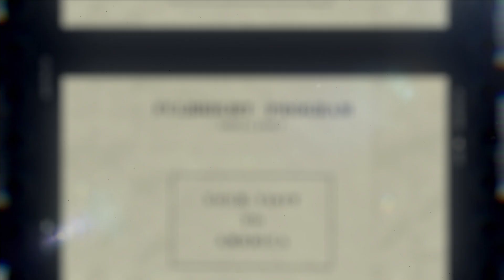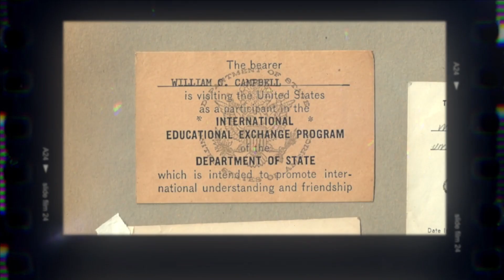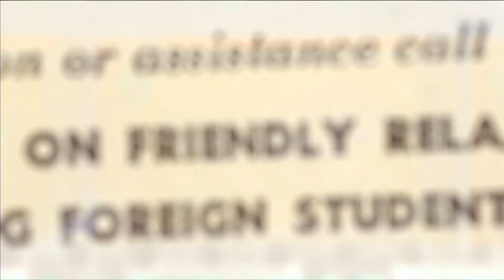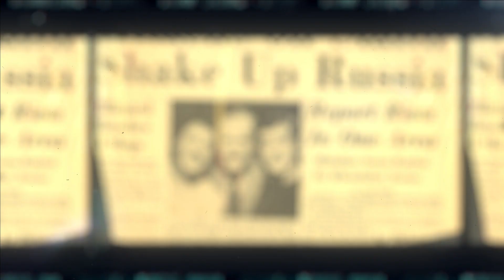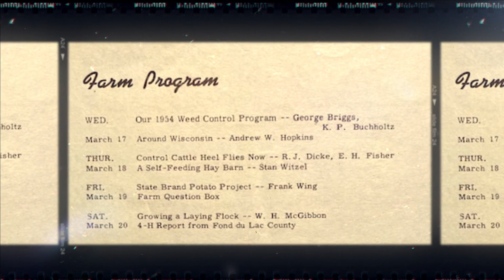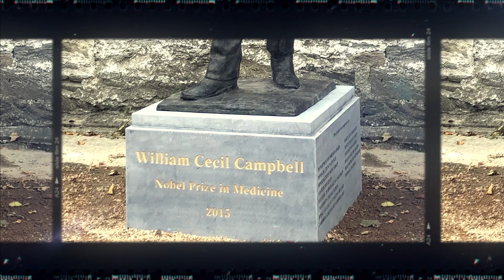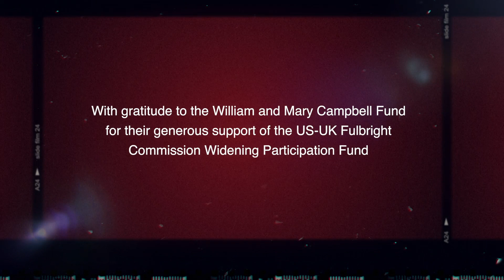Meet Fulbrighter and Nobel Laureate, Professor William Campbell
Born in Ramelton Ireland, Professor William Campbell was awarded a Fulbright Travel Award in 1952 to study Veterinary Sciences at the University of Wisconsin, USA. He has since had a profound impact in the medical field, particularly for his role in the development of ivermectin for the prevention of River Blindness in people.

In connection with that work, he was awarded the Nobel Prize in Phisiology or Medicine in 2015 and has since been elected to the National Academy of Sciences of the USA in 2000. In this video, Professor Campbell reflects on his journey from a small town in Ireland, to Wisconsin, USA, and how his Fulbright experience has impacted his life and career to date.